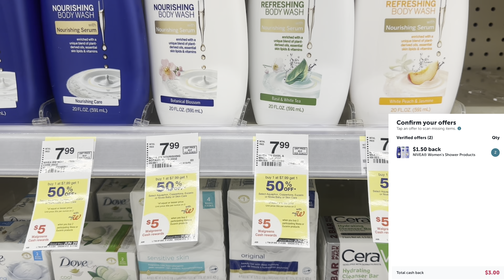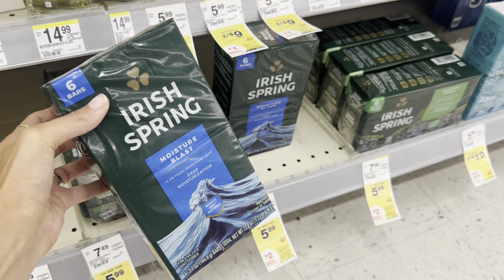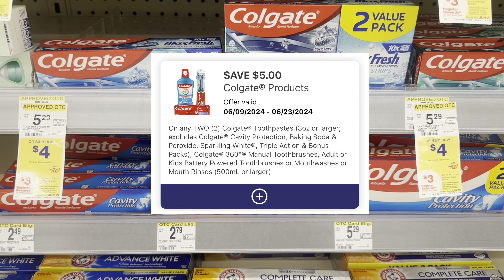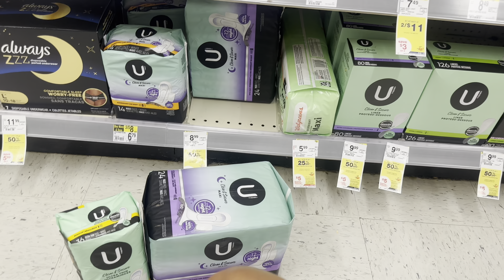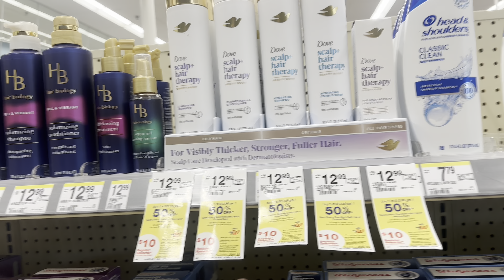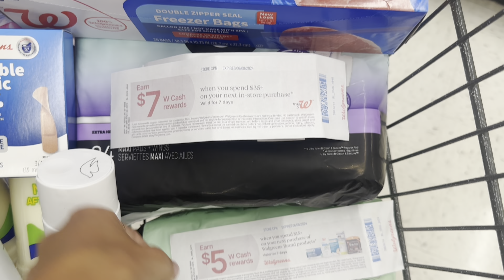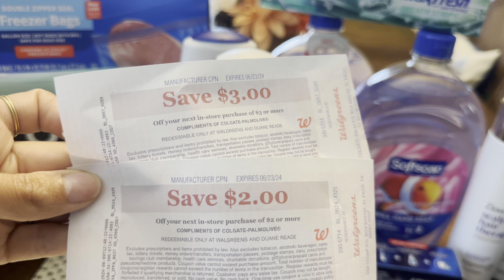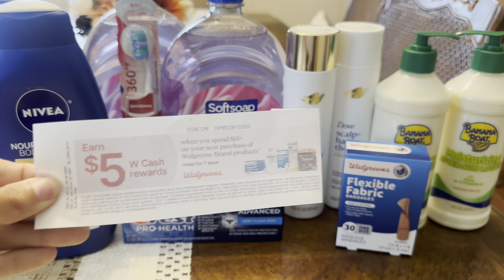WALGREENS HAUL 6/9-6/15 | NEWBIE FRIENDLY | ALL FREE + $2MM!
This video also contains info on how use Ibotta & Fetch Rewards

12 piece cash envelope budgeting

🥳 BIRTHDAYS:
Kayla - April 1st
Axel - January 11th
Chloe: August 4th